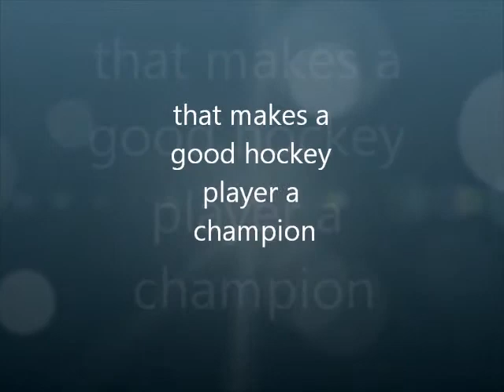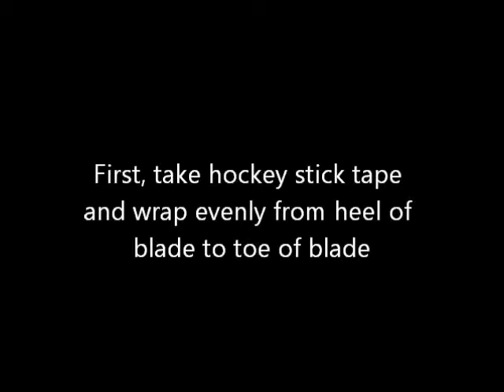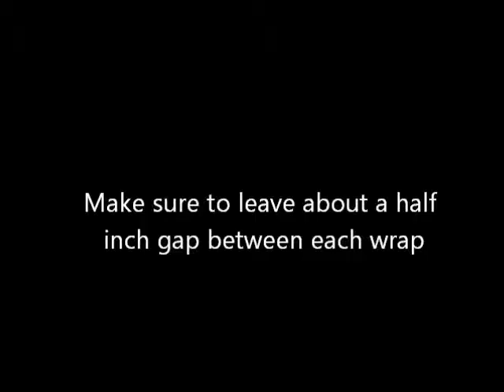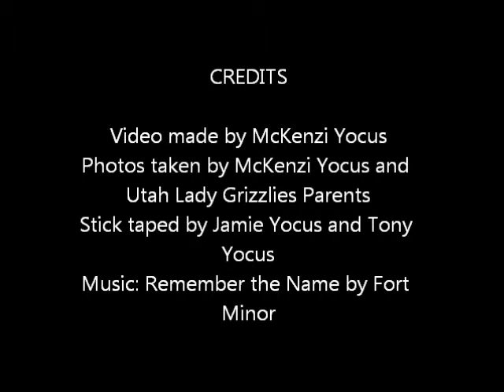Hockey Players to Champions: Taping a Hockey Stick